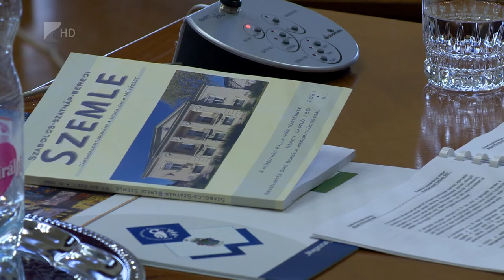Megyei közgyűlés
Hamarosan történelmi emlékhellyé nyilváníthatják Szabolcs község református templomát és földvárát. Ennek támogatásáról is döntött a Szabolcs-Szatmár-Bereg megyei Közgyűlés idei utolsó ülésén.

A megyei közgyűlés tagjai újra szavaztak arról, hogy a Terület és Településfejlesztési Operatív Programban szereplő fejlesztések a dráguló építőanyagok miatt további extra támogatást kapjanak. Nemcsak a korábbi fejlesztésekről, hanem az új, úgynevezett TOP Plussz első kiírásairól is tárgyaltak a képviselők.